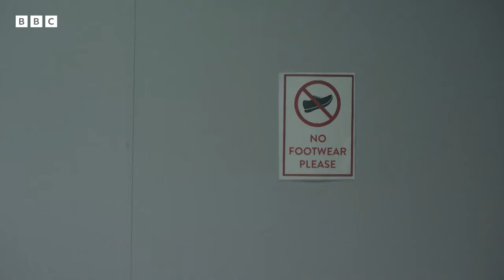Boyfriend learns how to calm down overwhelmed girlfriend with ADHD | Waterloo Road - BBC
Romance isn't dead 🥹👂

Waterloo Road. Affairs, scandals, blackmail and many, many headteachers. Who said education was easy?